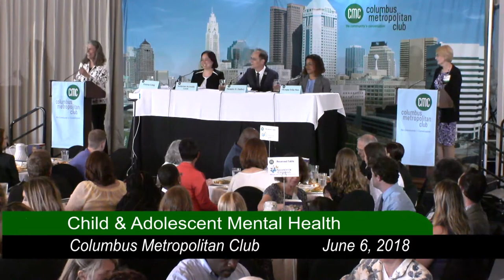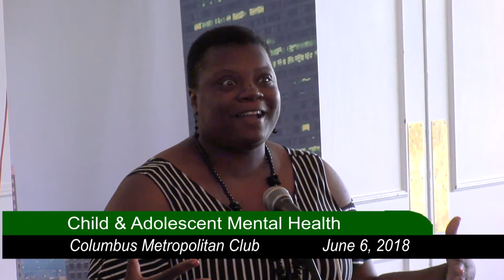Columbus Metropolitan Club: The Continuing Challenges of Child & Adolescent Mental Health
The Continuing Challenges of Child & Adolescent Mental Health

This Columbus Metropolitan Club conversation focuses on mental health and how it is playing an ever-increasing part in society's woes, specifically looking at mental health issues facing adolescents.

Why does one in five children have mental health issues?

What roles do social media and the internet play?

How do we curb this disturbing trend and what resources are available?

Dr. Teresa Long moderates this discussion and it features Dennis D. Embry, Ph.D., CEO/president of PAXIS Institute and co-investigator at the National Center on Early Adolescence in Oregon and also the Center on Prevention and Early Intervention at Johns Hopkins University, journalist and author Katherine Reynolds Lewis, and Olympia Della Flora M.Ed. principal of Ohio Avenue Elementary School.

This event took place at The Boat House at Confluence Park 679 W Spring St, Columbus, OH 43215, on June 6th, 2018 at noon.